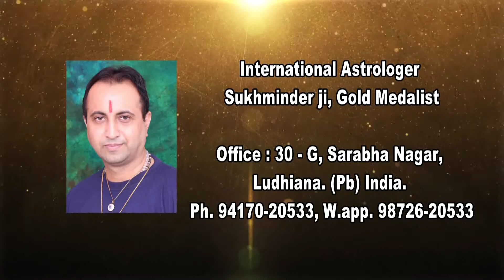12 7 18 Taare Aakhde Ne Epi 5126 Astro Sukhminder, Ludhiana, India